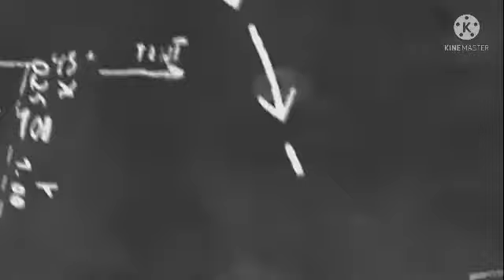playing Ludo king//sk vlogs//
Ludo king